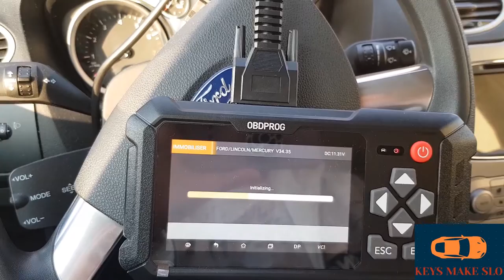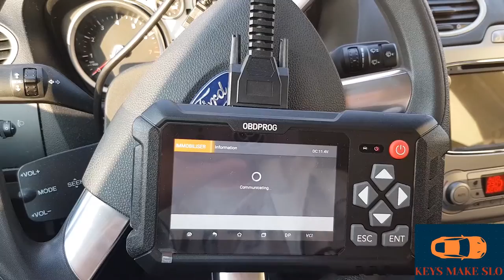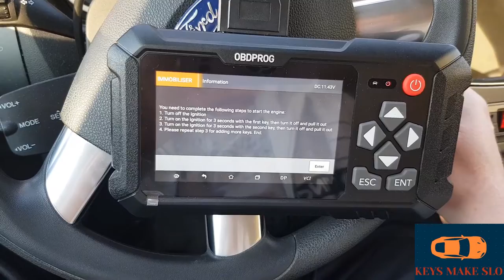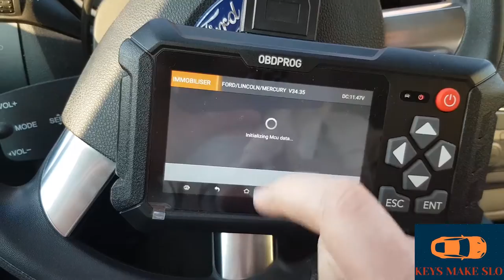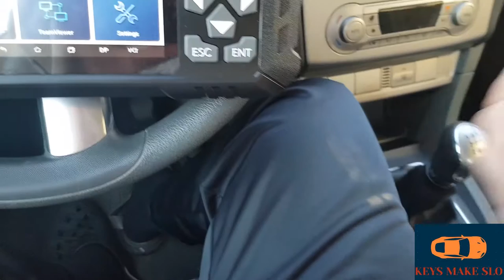VSI KLJUČI IZGUBLJENI PROGRAMIRANJE 2022 | PROGRAMIRANJE KLJUČEV ZA FORD FOCUS 2 Z OBDPROG 501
V tem videu vam pokažem, kako lahko preprosto izbrišete in reprogramirate svoje avtomobilske ključe. Preizkusil sem ga na svojem Ford Focusu 2008. Kot kaže video, je vse delovalo odlično. Programiral sem VSE KLJUČKE IZGUBLJENE OBDPROG 501 KLJUČNI PROGRAMER.
Če vam je video všeč, ne pozabite všečkati videoposnetka in se naročiti na moj kanal, da ne boste zamudili novih videoposnetkov, ki jih ustvarjam.

KAPITEL:
0:00   INTRO
0:40   PROGRAMIRANI KLJUČ PREIZKUS
1:20    ŠTEVILO VPROGRAMIRANIH KLUČEV
1:29    IZBRIS VSEH KLJUČEV IN REPROGRAMIRANJE
2:40   PREIZKUS KLJUČEV PO PROGRAMIRANJU
3:57    PREIZKUS DALJINCA
3:40   STEVILO VPROGRAMIRANIH KLJUČEV